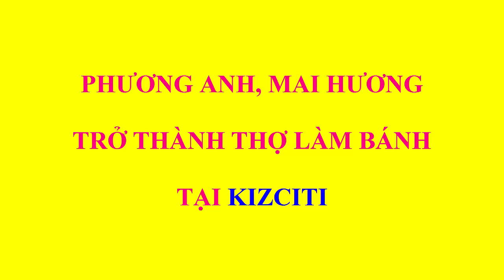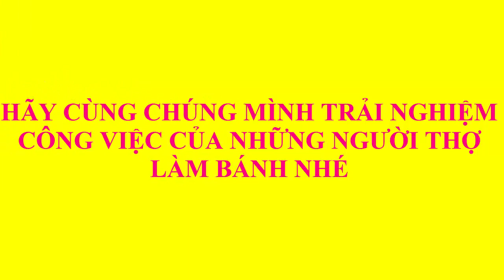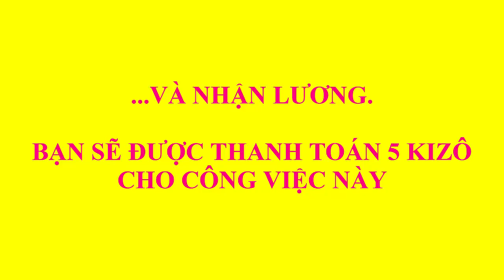Trò chơi bé tập làm bánh| PA channel trải nghiệm công việc của thợ làm bánh tại Kizciti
Trò chơi bé tập làm bánh và cùng PA channel trải nghiệm công việc của thợ làm bánh tại thành phố hướng nghiệp Kizciti quận 4